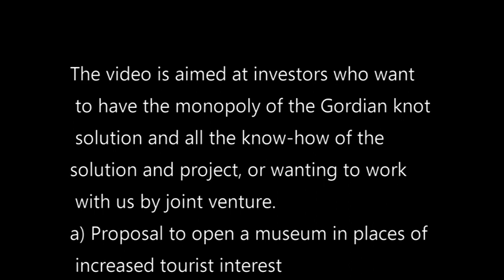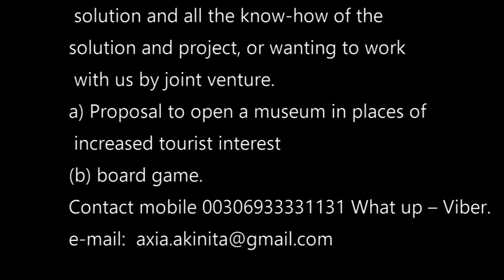THE SOLUTION GORDIAN KNOT (ORIGINAL)